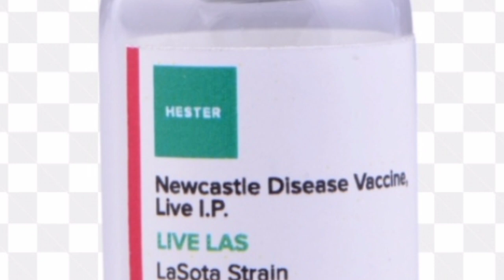"VACCINATION FOR PIGEONS"/ ಪಾರಿವಾಳಗಳಿಗೆ ವ್ಯಾಕ್ಸಿನೇಷನ/Lasota/R2B/PMV Vaccination/MIT-LOFT/9480849408